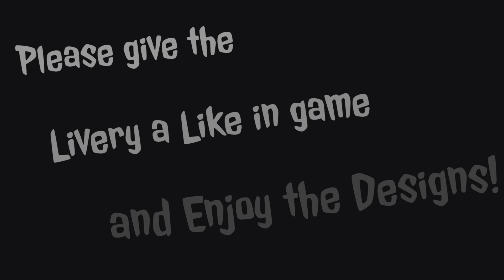Hot Wheels Unleashed Reptar!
Reptar Livery created by ZayneWolfblood on HW Demo Derby.  Available to use on Playstation, Xbox, and Windows Edition of Hot Wheels Unleashed.  If you like the livery, please leave a like on the video and in game!

HW Demo Derby
Reptar!

It's Reptar, do I really need to say more?